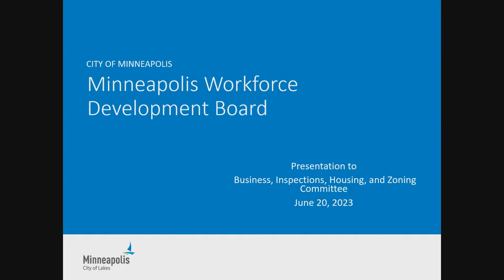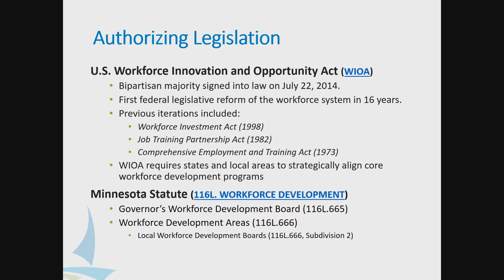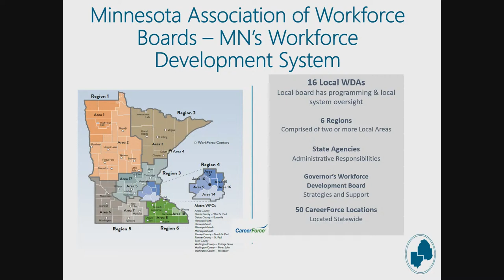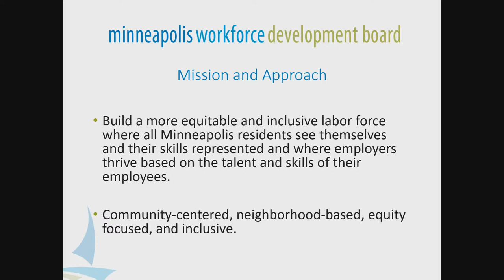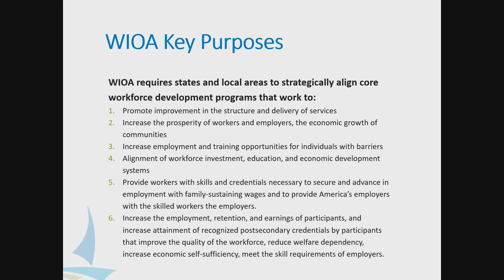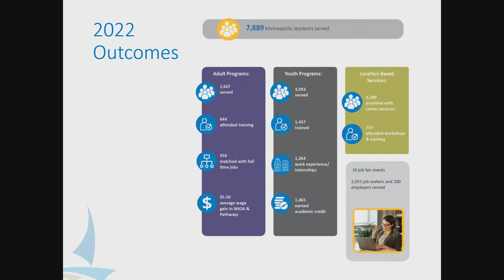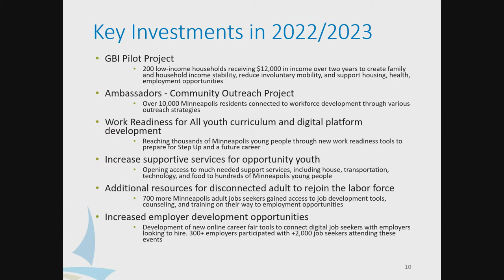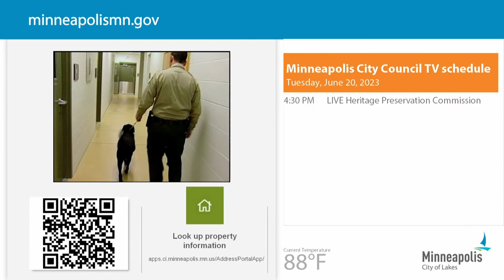June 20, 2023 Business, Inspections, Housing & Zoning Committee